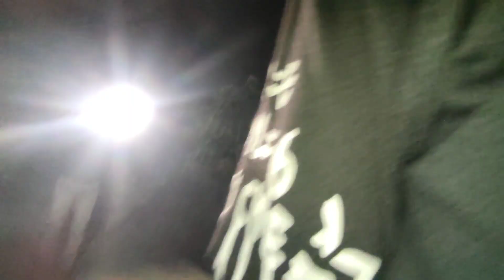Life में पहली बार पार्टी में शामिल होने आए हैं। 2K Subscribers Celebration